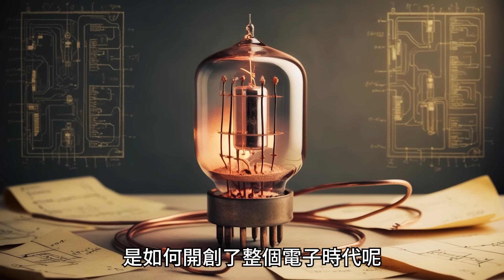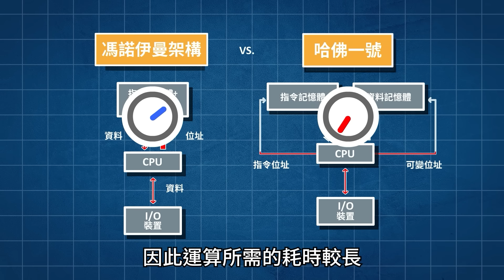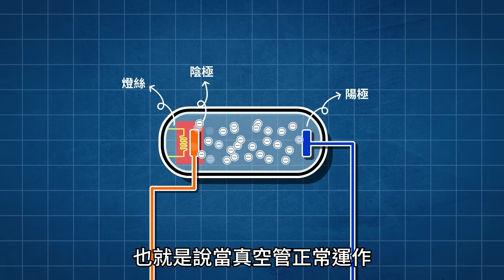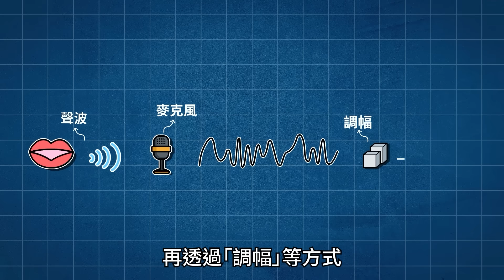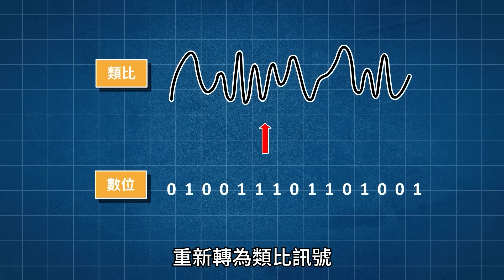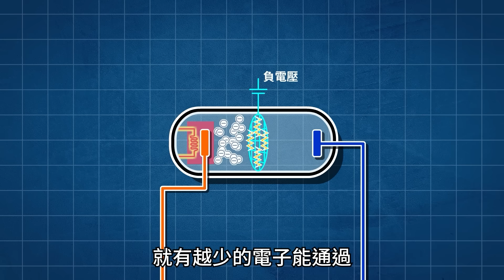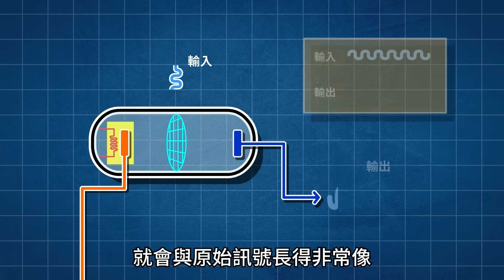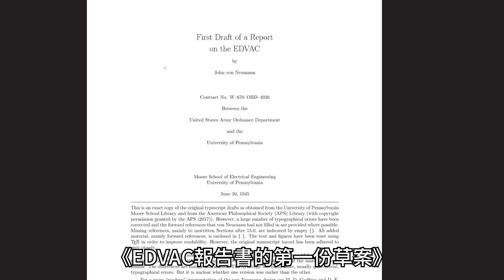沒有晶片，靠「真空管」怎麼做出第一台通用電腦？【晶片崛起 EP3】THE RISE OF CHIPS EP3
✨超大半導體節目企劃展開！！！✨
半導體產業的重要性，不只台灣，對全世界來說都越來越重要，甚至成為談判的籌碼。
有鑑於此，泛科學費時打造半導體節目系列【晶片崛起 The Rise of Chips: The Cornerstone of Our Tech World】，要透過「14集」的時間，重新梳理歷史與技術發展脈絡。帶領大家從電腦是如何誕生、半導體的崛起，講到最新的EUV、三星與台積電之爭，還有最關鍵的：下一世代的半導體產業會在哪裡？

這次，我們融合了技術介紹與歷史故事。因此看完整個系列，你會更清楚，為何這些人與企業，會在這個時間點上成功？哪些決策是正確的？又有哪些堅持，是值得大家學習的？

🎉泛糰會員一週前就可以搶先觀看！🎉
「晶片崛起」系列從 9/1(一)開始，每周一晚上七點更新一集，共14集。泛糰會員一週前就可以搶先觀看！這邊也要特別感謝泛糰會員的長期支持，讓我們可以推出這種需要花更多時間整理資料、用更多經費製作動畫的系列節目。
如果你也對半導體技術與產業有興趣，歡迎一起來了解！

如果你喜歡這次的系列影片，你也可以加入會員，支持我們繼續製作下一個主題

// 延伸閱讀 //
真空管問世｜科學史上的今天：11/16
從真空管到晶片：科技革命的關鍵里程碑